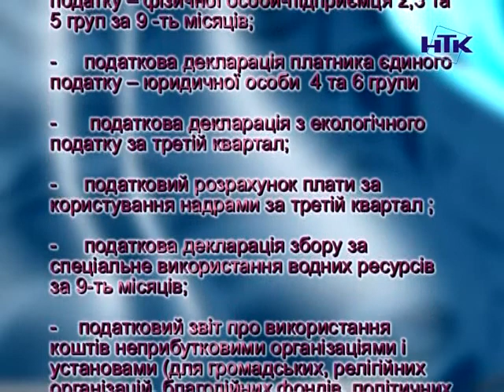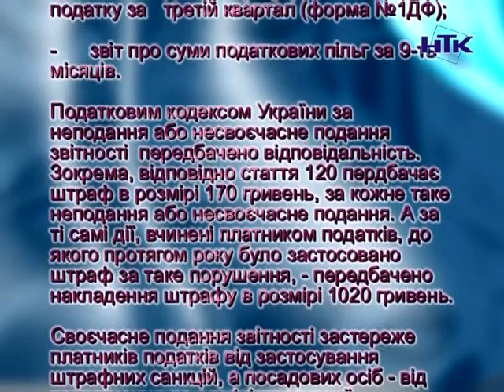9 листопада граничний термін подання звітності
Коломийська податкова служба нагадує платникам, що граничний термін подання податкової звітності за квартал (протягом 40 календарних днів після закінчення кварталу) припадає на 9 листопада. Податковим кодексом України за неподання або несвоєчасне подання звітності передбачена відповідальність. До основного пакету звітності відноситься наступна низка документів.